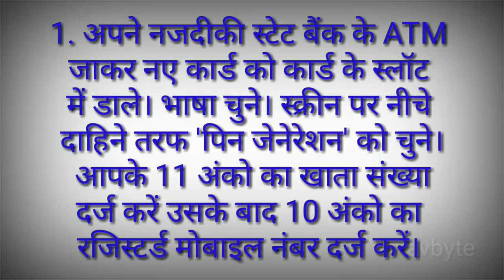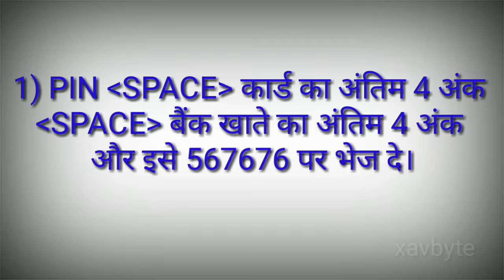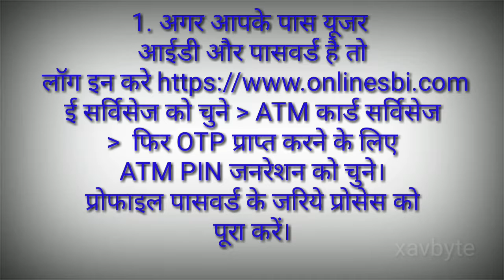डेबिट कार्ड मिलने के बाद ATM पिन कैसे पाएं ? ।। How to get new ATM pin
My Description

हेलो दोस्तों| आज के टुटोरिअल वीडियो में  SBI डेबिट कार्ड मिलने के बाद  नया पिन किस प्रकार पा सकते है इस विडियो के माध्यम से आसन तरीके से बताया गया हैं।

Hello friends in today's video I will explain 4 simple ways to generate atm pin for SBi new debit card.